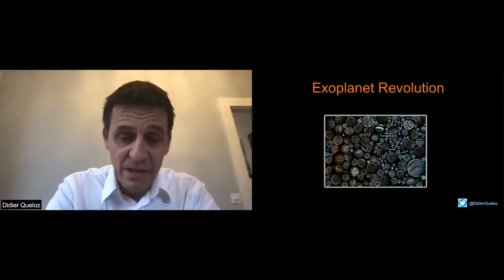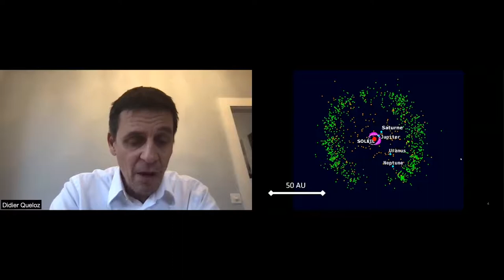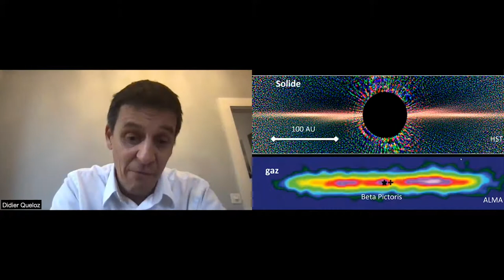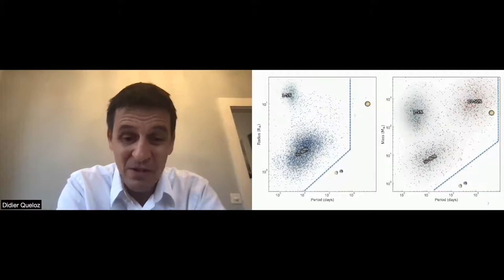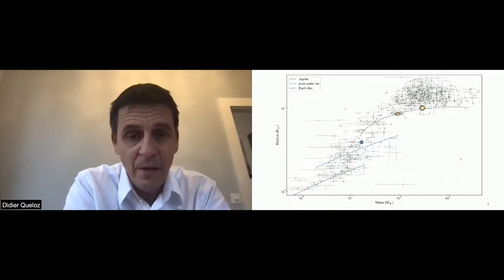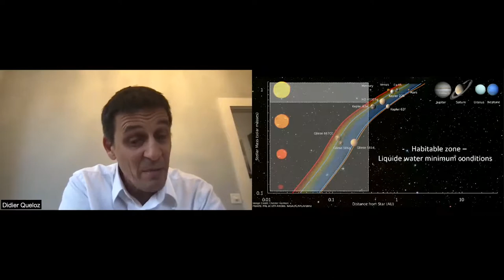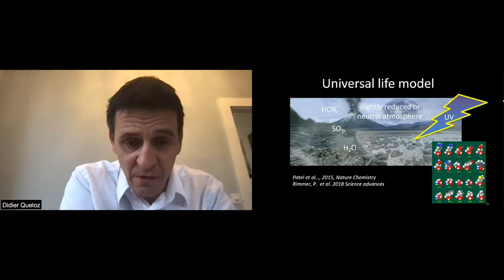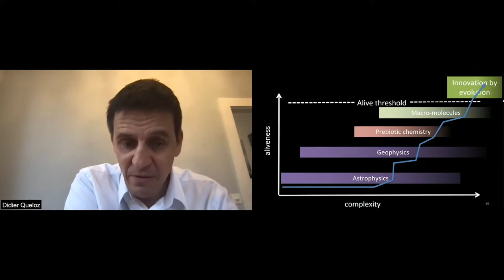Didier Queloz at GYSS 2021 - The Exoplanet Revolution